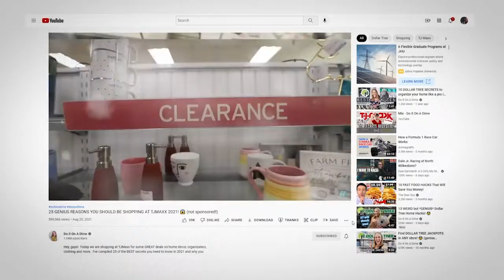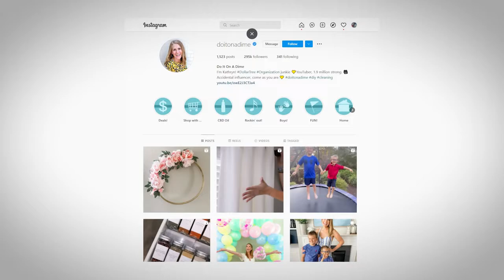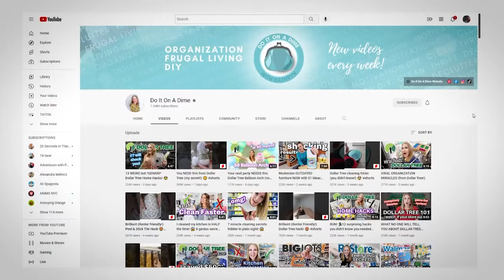Do It On a Dime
Kathryn Snearly has long had a penchant for keeping order in her life.  Maybe it was a silent cry to have control over things, as she learned when tragedy struck extremely close to her.